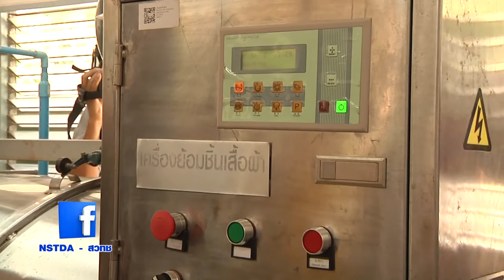พลังวิทย์ คิดเพื่อคนไทย ตอน โรงงานต้นแบบถ่ายทอดเทคโนโลยีชั้นสูงเพื่อเพิ่มมูลค่าสิ่งทอนาโน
จังหวัดขอนแก่นเป็นแหล่งผลิตผ้าไหมที่ใหญ่ และครบวงจรแห่งหนึ่งในประเทศไทย แถมปัจจุบัน ยังมีการนำเทคโนโลยีนาโน มาช่วยเพิ่มมูลค่าทางการตลาดให้กับผ้าไหม ซึ่งตอบโจทย์ของจังหวัดขอนแก่น ที่ต้องการขยายตลาดผ้าไหมสู่สากลได้อย่างดี

นาโนเทค / สวทช. ร่วมกับสำนักงานคณะกรรมการอาชีวศึกษา เปิดโรงงานต้นแบบถ่ายทอดเทคโนโลยีชั้นสูง เพื่อเพิ่มมูลค่าสิ่งทอนาโน แห่งที่ 2 ของประเทศ ณ วิทยาลัยการอาชีพขอนแก่น อ.ชนบท จ.ขอนแก่น โดยโรงงานต้นแบบฯ สิ่งทอนาโนนี้ จะให้บริการเคลือบผ้า และผลิตภัณฑ์สิ่งทอ แก่ผู้ประกอบการในท้องถิ่น และในกลุ่มจังหวัดภาคตะวันออกเฉียงเหนือ เพื่อนำนาโนเทคโนโลยีเข้าไปช่วยทำให้ผ้าไหมท้องถิ่น ซึ่งมีเอกลักษณ์และความสวยงามอยู่แล้ว มีคุณสมบัติพิเศษเพิ่มขึ้น เช่น มีกลิ่นหอม ไม่ยับ ต้านเชื้อแบคทีเรีย สีสันคงทน สีไม่ซีดจาง และสะท้อนน้ำ โดยสามารถเคลือบเส้นใยได้ทั้งผ้าฝ้าย และผ้าไหม ซึ่งตอบโจทย์การใช้งานในชีวิตประจำวันของผู้บริโภค เพิ่มมูลค่าและขยายตลาดไปสู่สากลได้ง่ายขึ้น นอกจากนี้ยังเป็นศูนย์การเรียนรู้ของชุมชน ผู้ประกอบการ และมีศาลาไหมไทย สำหรับใช้ในการจัดแสดงผลงาน และผลิตภัณฑ์ต่างๆของชุมชนอีกด้วย